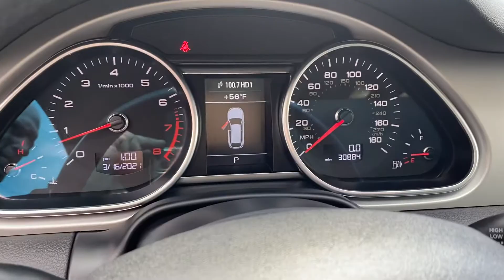2015 Audi Q7 Premium Plus Quattro For Sale